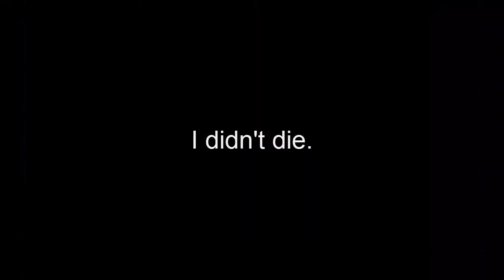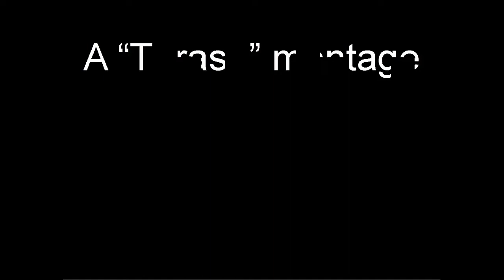Stereofonico - A "Thrash" montage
I've been playing a lot of Thresh this month(s) so there it comes the title of this new vid. Hope you enjoy it. Let me know with a like or a dislike. Thank you :)
Cy@